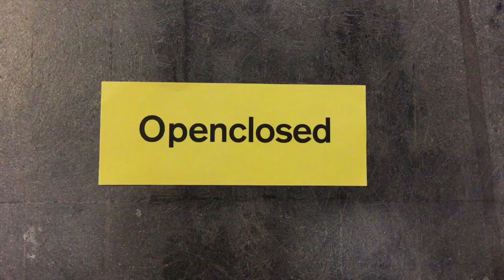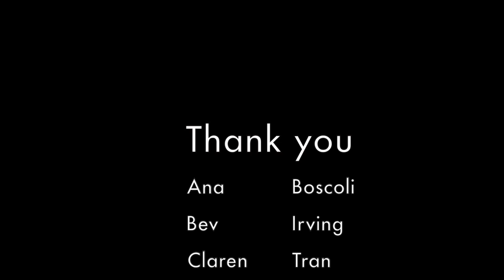A conversation with the world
This is a group project working on the title given - Openclosed.